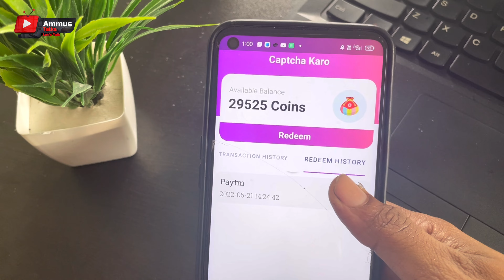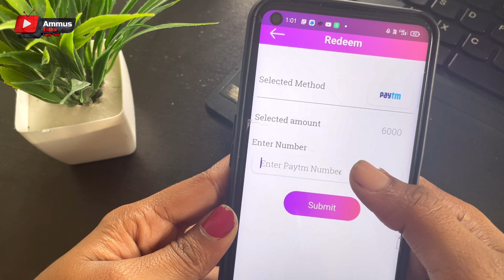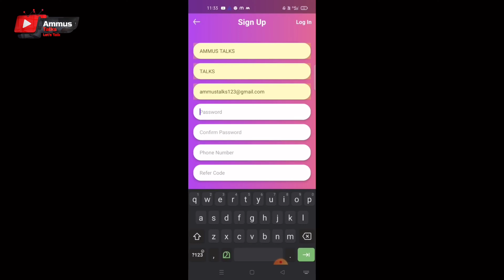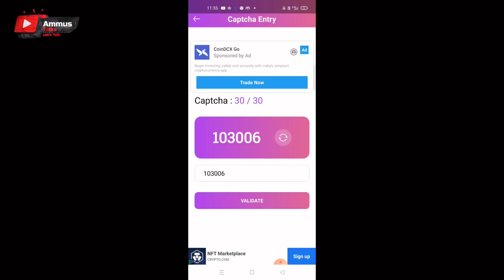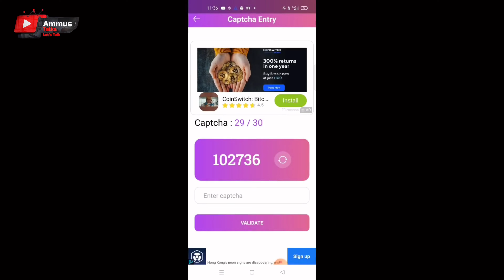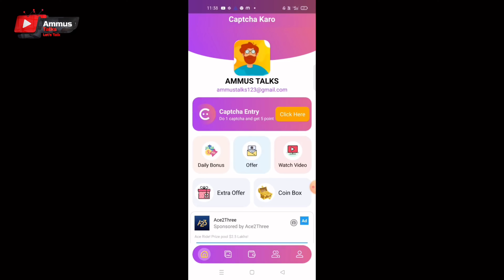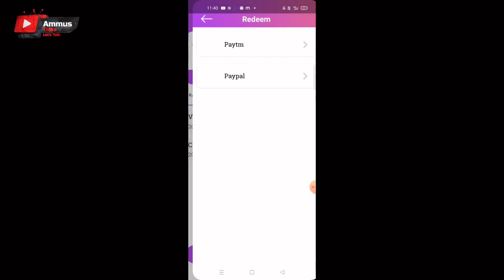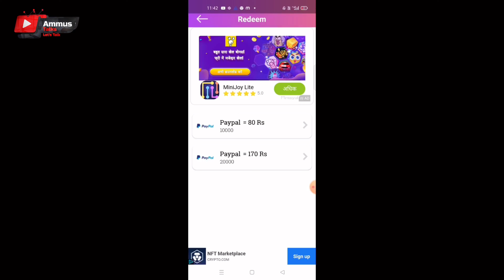മൊബൈലിൽ Number Type ചെയ്തുകൊടുത്ത് എല്ലാവർക്കും Cash ഉണ്ടാക്കാം Live Working & Live Money Withdrawal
Link

onlinejobsfrommobile#yougovmalayalam
2captcha online job malayalam
job vaccencies
job malayalam
online jobs
online jobs in malayalam 2020
job vaccencies